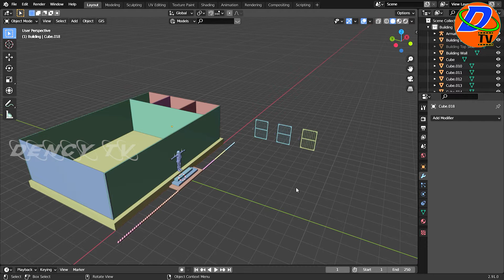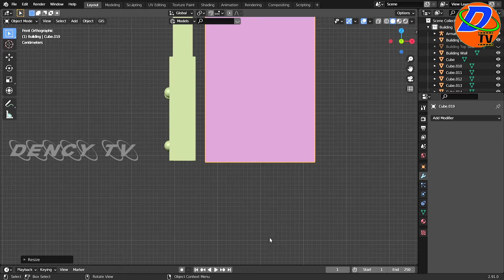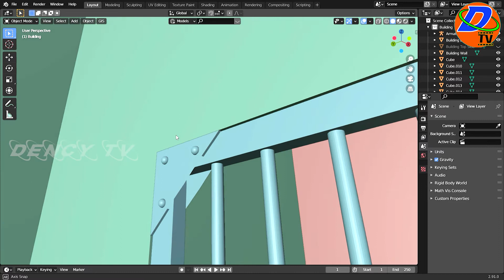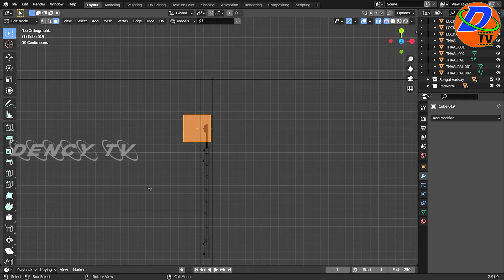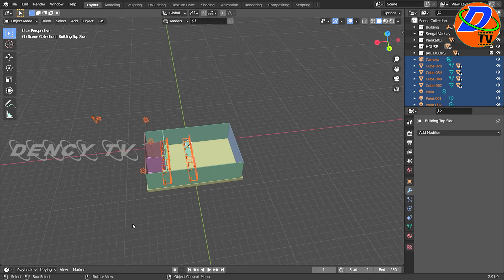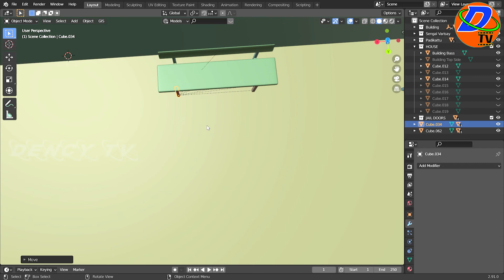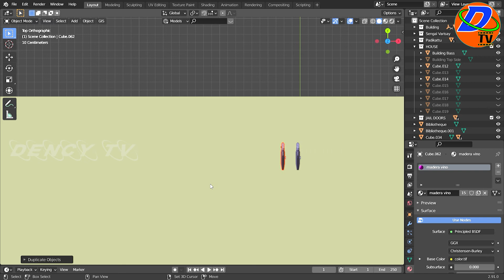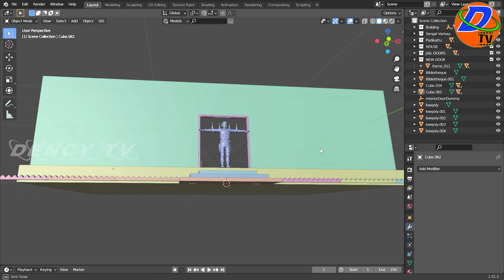How to make police station model in blender 2.91 Dency Tv 2021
J,Ragupathy
Erode-1
Tamil Nadu